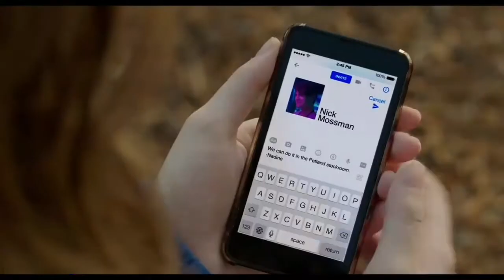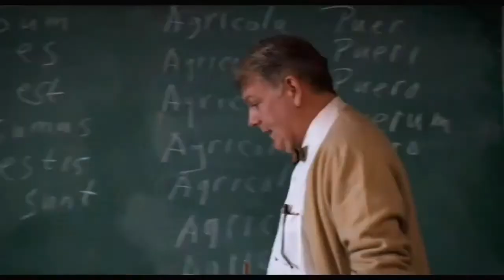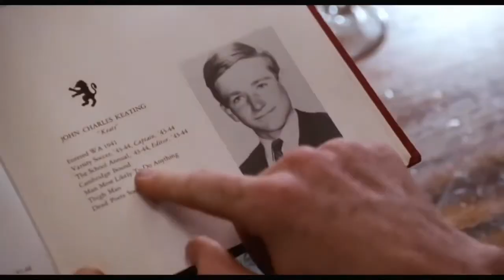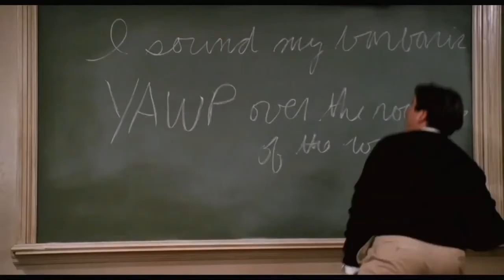Best High School movies of all time - #1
Here are the top high school movies of all time. This is just the first part. There will be more videos on this topic.
This is the list of 5 movies namely,
       5. The spectacular now
       4. Edge of seventeen
       3. 10 things I hate about you
       2.???
       1. ???